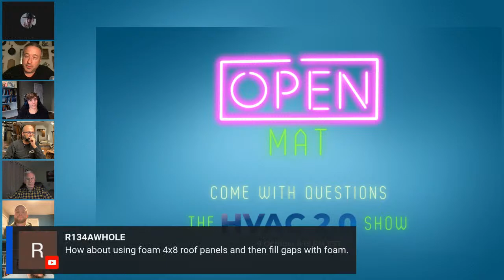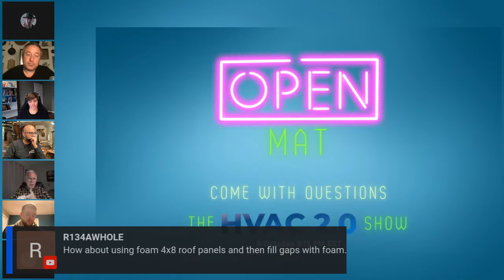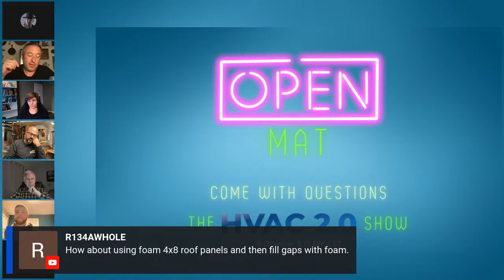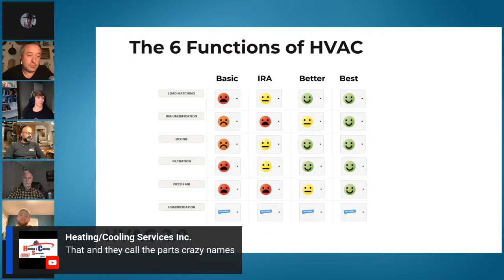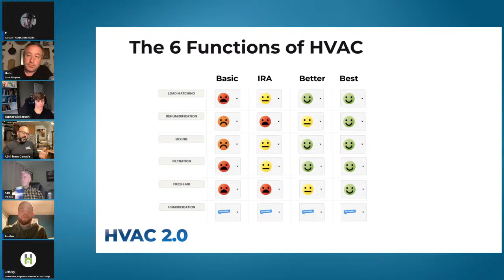Open Mat! Come with questions!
We're going to try something new - talk about technical and sales challenges in a round robin format modeled after open mat sessions in martial arts.

Join us and bring your questions, especially project related ones!